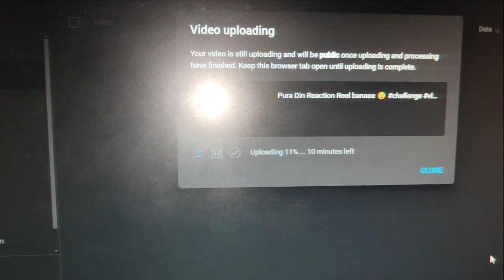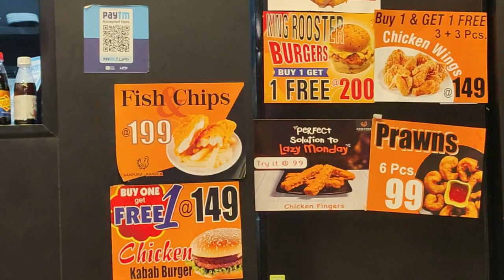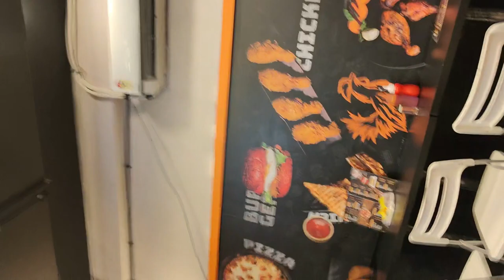Suhana Ne Pura Burger Kha Liya 😮🤨